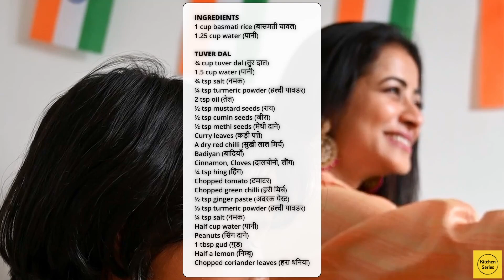સવારની ભાગદોડમાં ટાઈમ મેનેજમેન્ટ સાથે ફૂલ ટિફિનની વાનગીઓ માત્ર ૩૫ થી ૪૦ મિનિટમાં | Tiffin Recipe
Friends, today I am sharing full tiffin recipe which I made in 35-40 minutes. Yes, with proper time management it is possible to make full tiffin in less time. Today I made
(1) Guar Nu Shaak
(2) Gujarati Dal & Rice
(3) Rotli
(4) Kachi Keri, Gajar No Sambharo
Further, I added on daliya & some biscuit for snacks before or after lunch.
I hope you would like this tiffin idea of all items as we usually have in lunch.
INGREDIENTS
1 cup basmati rice (बासमती चावल)
1.25 cup water (पानी)

TUVER DAL
¾ cup tuver dal (तुर दाल)
1.5 cup water (पानी)
¾ tsp salt (नमक)
¼ tsp turmeric powder (हल्दी पावडर)
2 tsp oil (तेल)
½ tsp mustard seeds (राय)
½ tsp cumin seeds (जीरा)
½ tsp methi seeds (मेथी दाने)
Curry leaves (कड़ी पत्ते)
A dry red chilli (सुखी लाल मिर्च)
Badiyan (बादियाँ)
Cinnamon, Cloves (दालचीनी, लौंग)
¼ tsp hing (हिंग)
Chopped tomato (टमाटर)
Chopped green chilli (हरी मिर्च)
½ tsp ginger paste (अदरक पेस्ट)
⅛ tsp turmeric powder (हल्दी पावडर)
¼ tsp salt (नमक)
Half cup water (पानी)
Peanuts (सिंग दाने)
1 tbsp gud (गुड)
Half a lemon (निम्बू)
Chopped coriander leaves (हरा धनिया)

GUAR SHAAK
250 grams guar (ग्वार)
4 tbsp oil (तेल)
½ tsp ajwain seeds (अजवाइन)
¼ tsp hing (हिंग)
4-5 garlic cloves (लहसुन)
Puree of a tomato (टमाटर की प्यूरी)
¾ tsp salt (नमक)
2 tsp coriander cumin powder (धनिया जीरा पावडर)
¾ tsp red chilli powder (लाल मिर्च पावडर)
¼ tsp turmeric powder (हल्दी पावडर)
1 tbsp gud (गुड)
A cup of water (पानी)
5 whistles (5 व्हिसल)

SAMBHARO
Carrot, Raw Mango, Green Chilli (गाजर, कच्चा आम, हरी मिर्च)
1.5 tbsp methiyo achaar masala (मेथी आचार मसाला)
½ tsp salt (नमक)
¼ tsp hing (हिंग)
2 tsp hing (तेल)